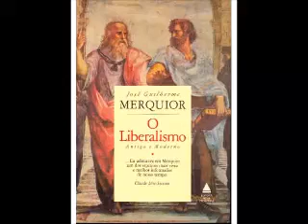O Liberalismo Antigo e Moderno - José Guilherme Merquior - Capítulos 1 e 2 (Audiobook)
Este livro de José Guilherme Merquior é uma pesquisa incisiva e estimulante sobre a história e a evolução da teoria liberal desde o século XVII ao tempo presente. Combina uma enorme riqueza de informações - surpreendentemente condensada - com penetrante apresentação dos temas centrais do liberalismo